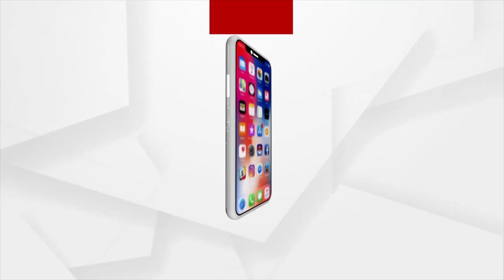ଚାରିଆଡେ କେବଳ ପାଣି ଆଉ ପାଣି....